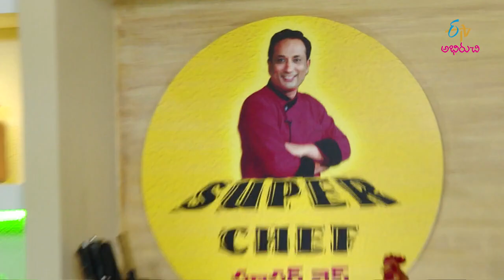Mulakkada Kodi Guddu Pulusu | Super Chef | 24th October 2019 | Full Episode | ETV Abhiruchi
Chef Sanjay Thumma presents us with the recipes of Mulakkada Kodi Guddu Pulusu and Zeera Rice using various wholesome ingredients.